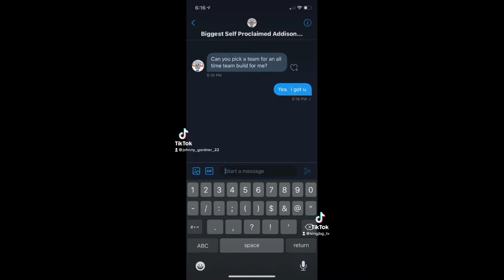All Time White Sox Team Build